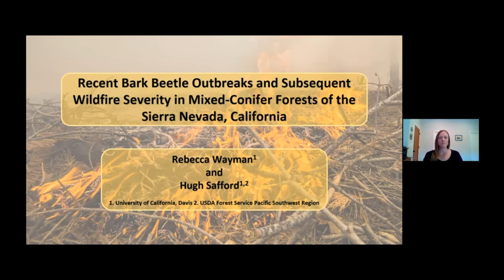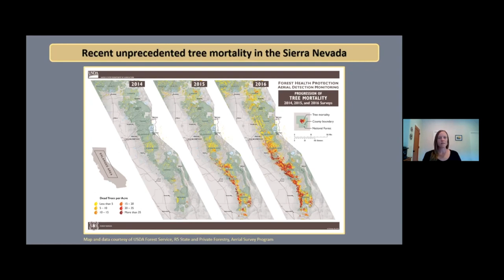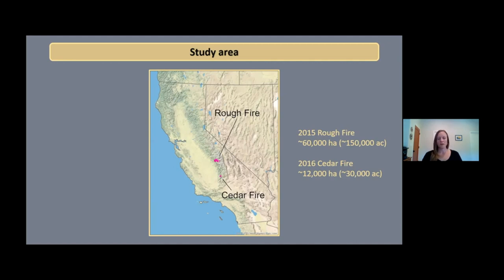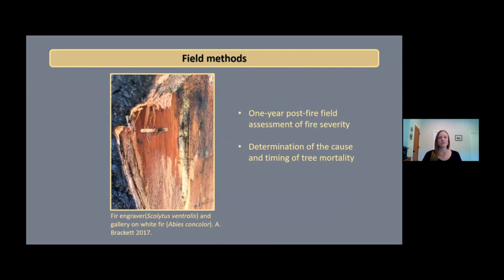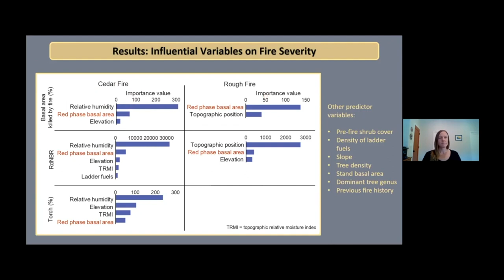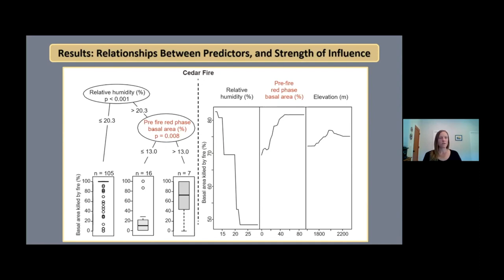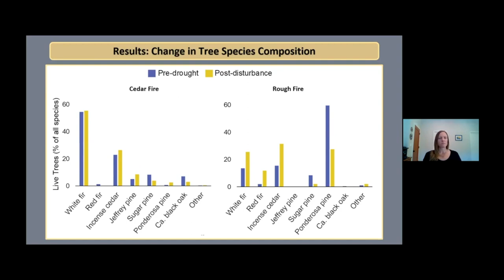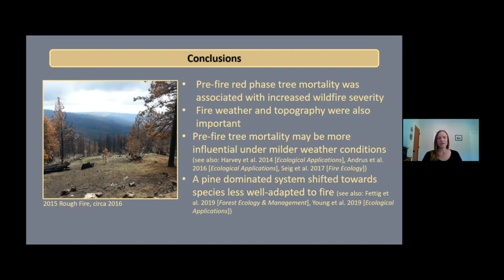Recent bark beetle outbreaks influence wildfire severity - Rebecca Wayman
Title: Recent bark beetle outbreaks influence wildfire severity in mixed conifer forests of the Sierra Nevada, California, USA

Topic: Managing fire regimes in a changing world (good fire/bad fire)

Presented by: Rebecca Wayman, University of California, Davis, during the 2020 Natural Areas Conference.

View the abstract: Rebecca B. Wayman and Hugh D. Safford. In temperate forests, elevated frequency of drought related disturbances will likely increase the incidence of interactions between disturbances such as bark beetle epidemics and wildfires. Ecosystem management relies on sound information from analogous forest types, yet our understanding of the influence of recent drought and insect-induced tree mortality on wildfire severity has largely lacked information from forests historically experiencing frequent fire. A recent unprecedented tree mortality event in California's Sierra Nevada provides an opportunity to examine this disturbance interaction in historically frequent-fire forests, filling an important gap in a body of evidence drawn largely from forests adapted to severe, infrequent fire. Using field data collected within areas of recent tree mortality that subsequently burned in wildfire, we examined whether and under what conditions wildfire severity relates to severity of pre-fire tree mortality in Sierra Nevada mixed-conifer forests. We collected data on 180 plots within the 2015 Rough Fire and 2016 Cedar Fire footprints. Our analyses identified pre-fire tree mortality as influential to all measures of wildfire severity (basal area killed by fire, RdNBR, and canopy torch) on the Cedar Fire and to two of three measures on the Rough Fire. Factors such as fire weather and topographic position also strongly influenced wildfire severity. On the Cedar Fire, the influence of pre-fire mortality on wildfire severity was greater under milder weather conditions. All measures of fire severity increased as pre-fire mortality increased up to pre-fire mortality levels of approximately 30-40%; further increases did not result in greater fire severity. The interacting disturbances shifted a pine dominated system to a cedar/pine/fir dominated system, while the pre-disturbance fir/cedar system retained its species dominance. Managers of historically frequent-fire forests will benefit from utilizing this information when prioritizing fuels reduction treatments in areas of recent tree mortality, as it is the first empirical study to document a relationship between pre-fire mortality and subsequent wildfire severity in these systems. This study contributes to a growing body of evidence that the influence of pre-fire tree mortality on wildfire severity in temperate coniferous forests may depend on other conditions capable of driving extreme wildfire behavior, such as weather.